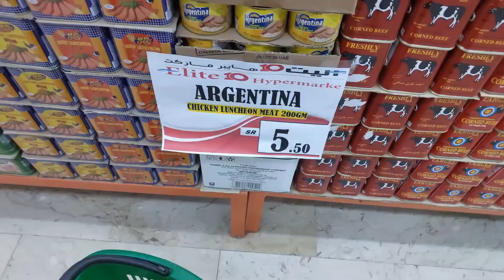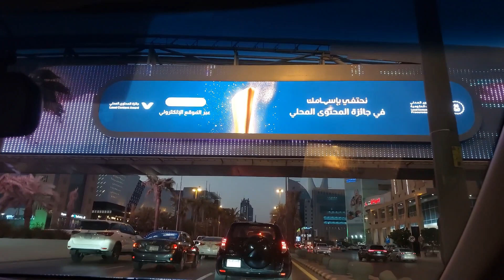halos mkikita mo dto pgkain pinoy.riyadh k.s.a.